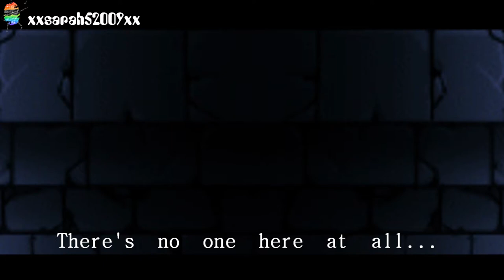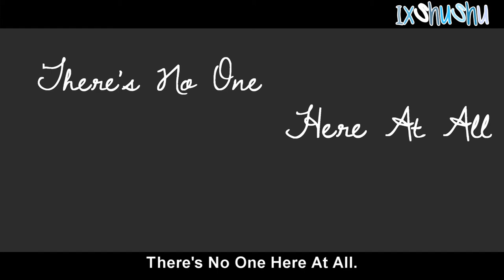Fantage Animated Collab - Castle Walls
Yo. Its Finally Here . The Full Collab - Castle Walls !
I edited most of the parts tho
Prelude : Tapishfab
Featuring :
1 : Gracepeace12
2 : xxsarah52009xx
3 : xfantagemayou2x
4 : RadioEve Chu
5 : TapishFab
6 : iixCookie
7 : Pastel
8 : ixShuShu
**Sony vegas messed up at last so two of you were  not there in OUTRO , Pardon .

~ Tapan